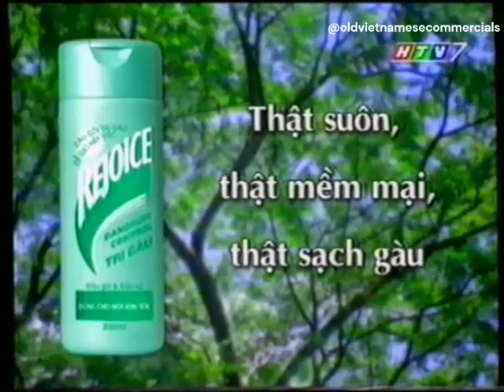Rejoice Trị Gàu "Something" 30s - Vietnam, 2000